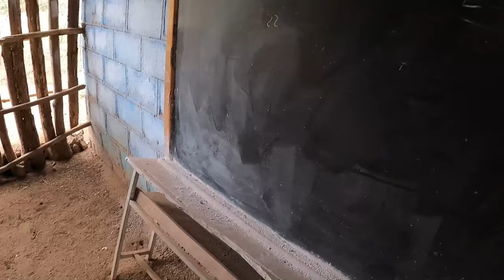Inside The Life of World's Most UNIQUE Tribe In Ethiopia | Dassanech People | Omo Valley